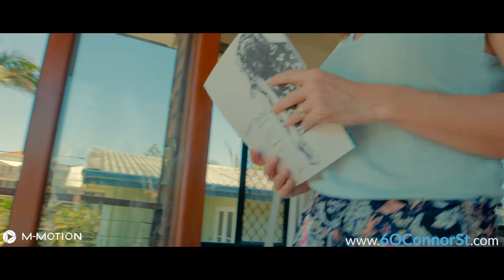Real Estate - Tugun - M-MOTION